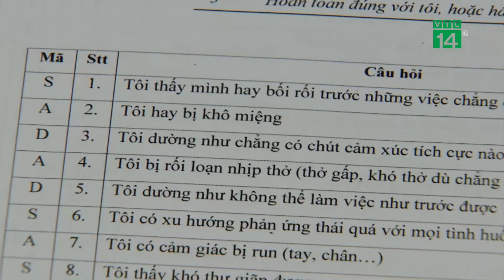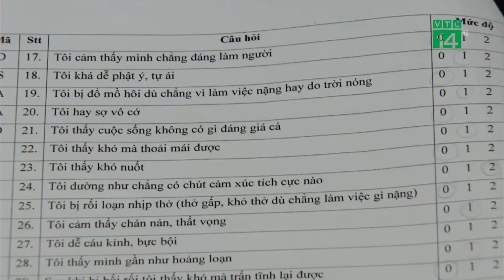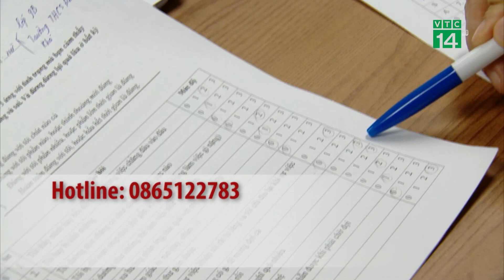Vì sao nhiều trẻ vị thành niên mắc trầm cảm? | VTC14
VTC14 | VÌ SAO NHIỀU TRẺ VỊ THÀNH NIÊN MẮC TRẦM CẢM?
Trẻ vị thành niên là trẻ từ 10-18 tuổi. Ở giai đoạn này, từ những thay đổi lớn về mặt sinh học, trẻ bắt đầu có những thay đổi về tâm lý. Cũng bởi thế, có những nghiên cứu cho thấy, khá nhiều trẻ vị thành niên gặp các vấn đề về tâm lý và nếu không được can thiệp, hỗ trợ, sẽ để lại những hậu quả cho sự phát triển thể chất, trí tuệ của trẻ.